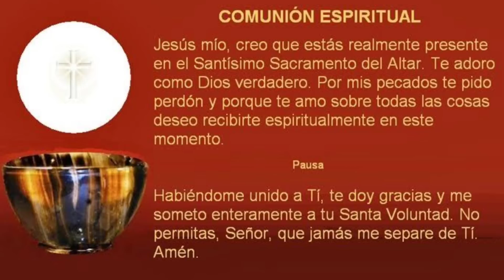✔ SANTA MISA ○ XI DEL TIEMPO ORDINARIO ○ 18 DE JUNIO 2023 ○ Evangelizando en las redes